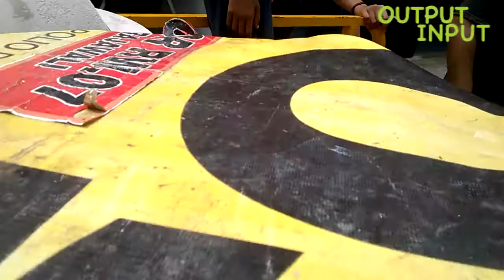Ibu kota Jakarta di Semprot